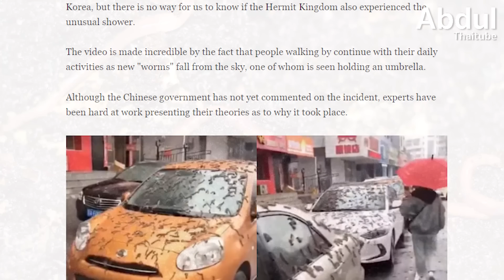4 ปรากฏการณ์ฝนตกประหลาดทั่วโลก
ปรากฏการณ์มักเป็นเหตุการณ์ที่สังเกตเห็นได้ มีความโดดเด่น น่าสนใจจากลักษณะที่ผิดปกติ อาจหมายถึงปรากฎการณ์ทางธรรมชาติ กายภาพ หรือสังคมต่าง ๆ ที่อาจเกิดขึ้นรอบตัวเรามากมาย เช่นเดียวกันกับปรากฏการณ์ฝนตกแปลกประหลาดที่เกิดขึ้นในหลายพื้นที่ทั่วโลก สิ่งเหล่านี้สร้างความประหลาดใจให้กับใครหลายคน รวมถึงกระตุ้นความอยากรู้ของนักวิทยาศาสตร์ นักวิจัย และผู้เชี่ยวชาญสาขาต่าง ๆ ในการศึกษาค้นคว้าหาข้อมูล เพื่ออธิบายและสร้างองค์ความรู้ใหม่ ๆ จากเหตุการณ์ดังกล่าวเกิดขึ้นได้อย่างไร รวมถึงมีอะไรเป็นปัจจัยสำคัญ

ดังนั้น ขอเชิญมารู้จักกับ 4 ปรากฏการณ์ฝนตกประหลาดทั่วโลก เพื่อทำความเข้าใจสาเหตุและกลไกเบื้องหลังกันครับ

00:00 4 ปรากฏการณ์ฝนตกประหลาดทั่วโลก
01:08 1.ปรากฏการณ์ฝนตกเป็นหนอน
02:43 2.ฝนโคลน
04:11 3.ฝนเลือด
05:38 4.ฝนแมงมุม